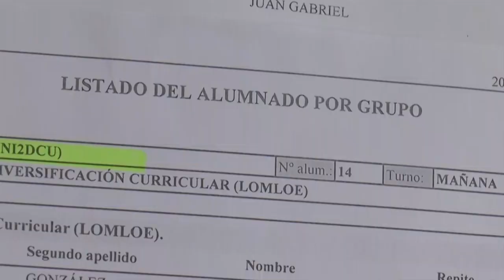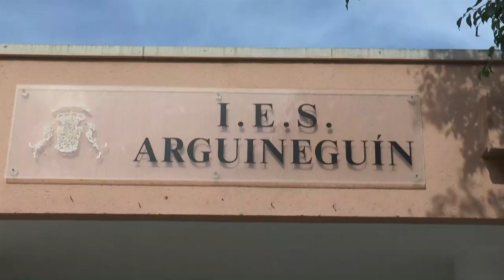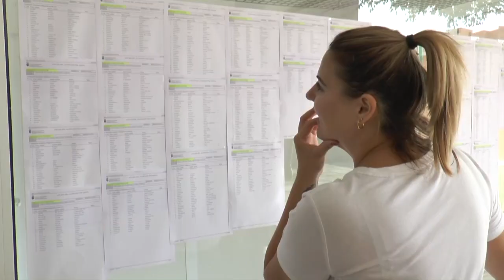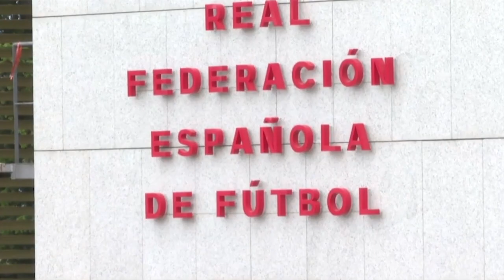INFORMATIVO MOGÁN LUNES 11 DE SEPTIEMBRE DE 2023